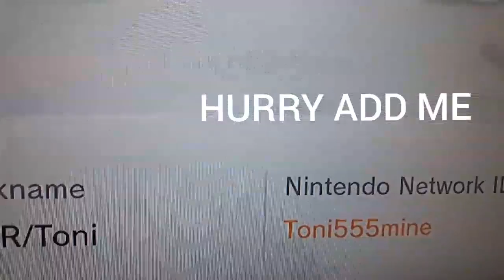Add me on Wii U!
Nintendo Switch is coming out soon so add me while you still can. Play some splatoon with me before Splatoon 2 comes out.